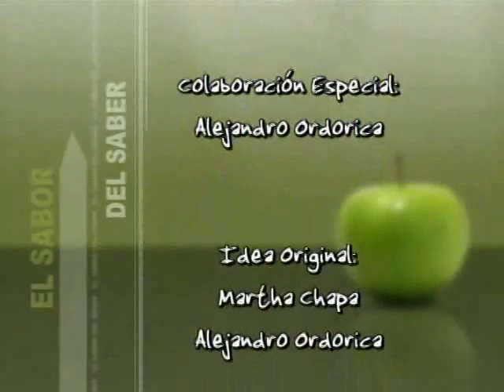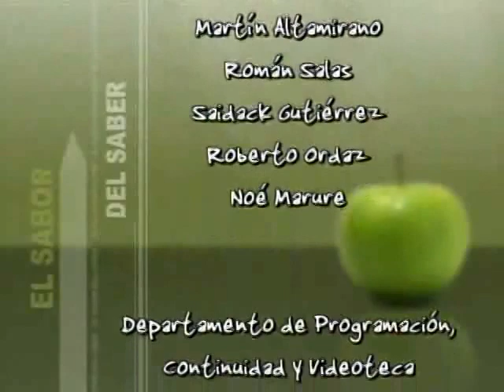Xavier López Chabelo en El sabor del saber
Nacido en León, Guanajuato, Xavier López, Chabelo, es miembro de una familia tradicional de aquella zona del centro del país. Una familia, para la que el estudio y el esfuerzo personal son claves  Del bienestar. Siendo un muchacho, Xavier se inscribió en la carrera de Medicina, que comenzó a cursar al mismo tiempo que trabajaba ya en Televicentro, como lo que él ha definido de “Ejecutivo Ve”, es decir el muchacho que escucha todo el tiempo los pedidos de los otros: “Ve por esto, ve por lo otro”. Por medio de su vecino, que era productor radiofónico de una empresa jabonera, Xavier López entra a trabajar a lo que era en ese entonces –hace 50 años– Televicentro.
Aquel ritmo de actividad acaba agotándolo y causándole serias afecciones físicas. Decide entonces abandonar los estudios, y entregarse a cumplir su sueño más profundo: ser actor. Así, Xavier comenzó a tomar clases de arte dramático, al mismo tiempo que aprendió y escaló el incipiente mundo de la producción televisiva, pasando a ser ejecutivo b, como él mismo se describe, a ayudante de producción, camarógrafo, floor manager. Y luego sus comienzos con pequeños papeles en algunos teleteatros.
 Su vida recibe, luego de un tiempo breve, un impulso fundamental: su encuentro con Ramiro Gamboa, el Tío Gamboín, especializado en programas infantiles en televisión. De aquel encuentro nace su nombre de carrera, este CHABELO que es conocido por millones de mexicanos de todas las edades en la actualidad.
 Representando siempre a un niño, pese a su estatura y su robusta complexión e imitando la voz de un pequeño, Chabelo ha estado durante décadas divirtiendo a niños, jóvenes y mayores desde la pantalla televisiva. Hace ya décadas sostuvo un programa en el que mostraba sus grandes dotes histriónicas, especialmente en la sección “Lo que se debe hacer y lo que no se debe hacer”. Aquellas dotes le sirvieron también para realizar inolvidables personificaciones en la serie de comedia “La carabina de Ambrosio”.
 Chabelo ha incursionado también en el cine. Lo ha hecho con fortuna, en películas ambiciosas con directores de la talla de Arturo Ripstein o Ismael Rodríguez y en otras de alcance menor, como las de la serie de Pepito Romay.
 Hay una clave del triunfo, ya legendario, ya imborrable, de Chabelo. Tal clave es la alegría verdadera ha sabido imprimir a cada una de sus presentaciones. El público, es decir los niños, no tarda nada en saber que aquel personaje que tiene delante. Chabelo es un niño feliz, aun cuando haga algún berrinche o alguna malorada. Lo es porque Xavier López ama sin falta su trabajo.
 Desde hace décadas millones de familias mexicanas despiertan temprano los domingos, encienden sus televisores y se ponen a disfrutar del programa familiar por excelencia que Chabelo conduce con gracia, naturalidad, ingenio y, quizá sobre todo, su generosidad de siempre.
Su mirada es pícara, su alma es blanca, su trayectoria es larga, su infancia es eterna y es conocido como “Chabelo”.